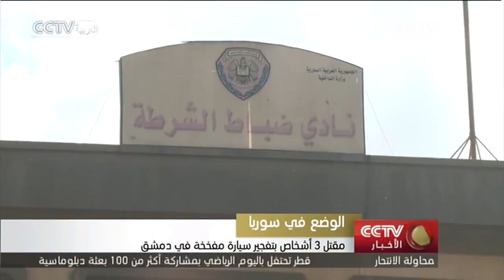مقتل 3 أشخاص بتفجير سيارة مفخخة في دمشق